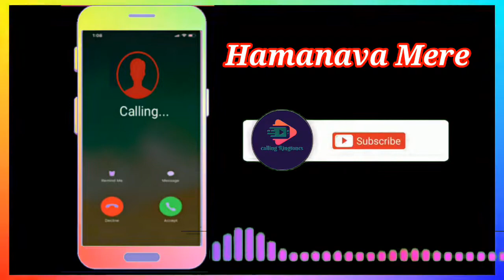Pro Calling Ringtone | Pro Calling Ringtone 2020 | Pro Calling Ringtone new | Best Pro Ringtone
Pro Calling Ringtone sound | Pro Calling Ringtone 2020 | Pro Calling Ringtone new | Pro Calling Ringtone best

हे दोस्तों
wlecome To Pro Calling Ringtone
      धन्यवाद